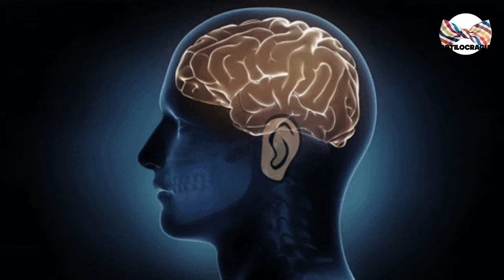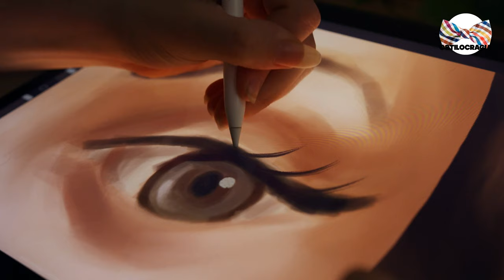🧠 5 HÁBITOS que te VUELVEN INFELIZ y HACES DIARIO!!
¿SABÍAS QUE SI HACES ESTO TE VUELVES M´S INFELIZ.

Visita nuestro sitio asociado de Amazon para productos de tu interés: